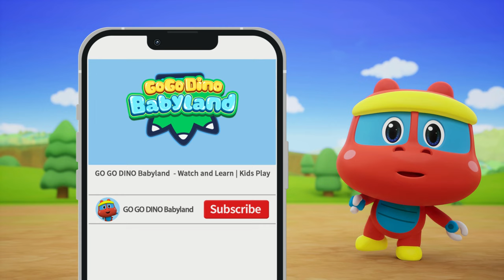🔶 Learn Shape with GOGODINO Babyland | 02 T-Rex Egg Rescue | Kids Play | Dinosaur Education for Kids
🌈Let's learn & play with Go Go Dino Babyland! You will never know what baby Go Go Dinos will meet(￣▽￣)~*

【Learn Shape with Go Go Dino Babyland】Kids Play | Toddlers | Shape for Kids🔴